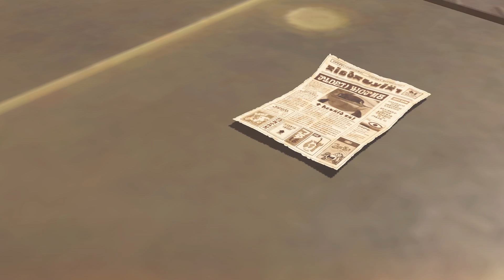SPLATOON IS BACK! || Splatoon 3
Can't wait to hop back into Splatoon after quite some time!